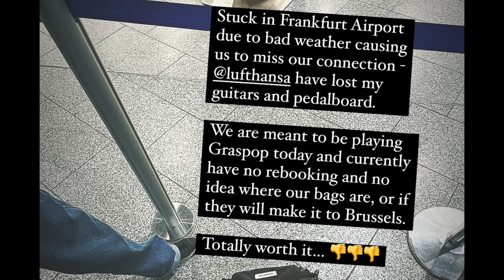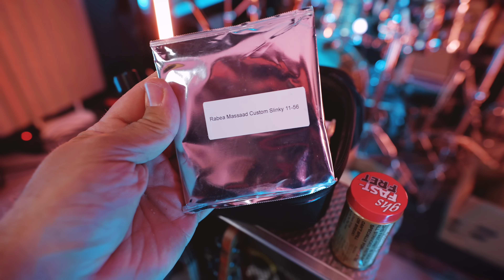I Lost My Guitars | 3 Tips For Travelling With Gear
Recently I had an absolute nightmare losing my guitars in an airport and struggling to get them back! So here’s some lessons I learned and advice for those of you travelling with your gear!

00:00 - Vower Ep
00:33 - I Lost My Guitars
02:57 - Tip 1
03:26 - Tip 2
04:42 - Flight Case
05:25 - Pedal Board
06:58 - Box Of Tricks
08:09 - Tip 3
11:00 - Summary

⬇️⬇️⬇️ Feel free to read this ⬇️⬇️⬇️

Hey guys, I’m Rabea. Thank you so much for checking out my channel.

//  MY MUSIC & MERCH  \\

//  COLLABORATIONS  \\

//  FOLLOW ME  \\